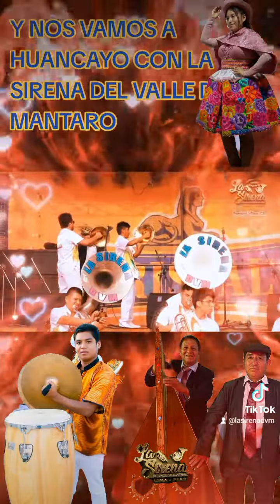SHOW SANTIAGUERO -BANDA LA SIRENA DEL VALLE DEL MANTARO.🇵🇪🌴📯🔥🎻🎷